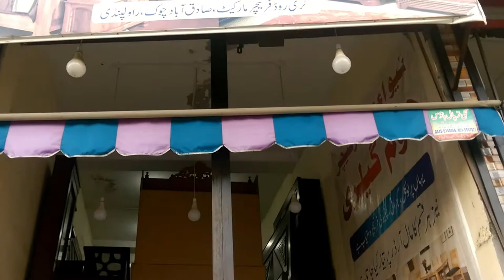Stylish And Beautiful Furniture/order online furniture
Stylish And Beautiful Furniture Available 2020